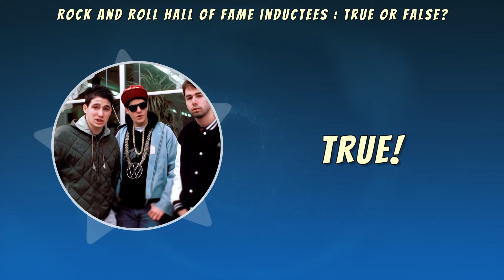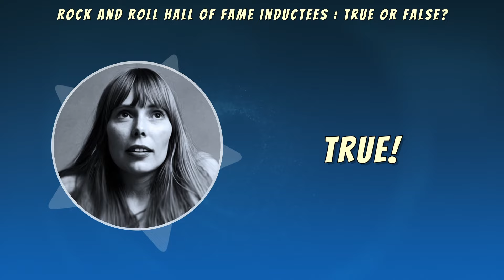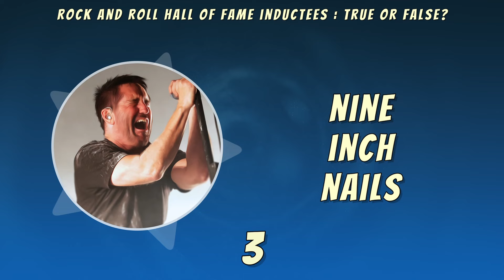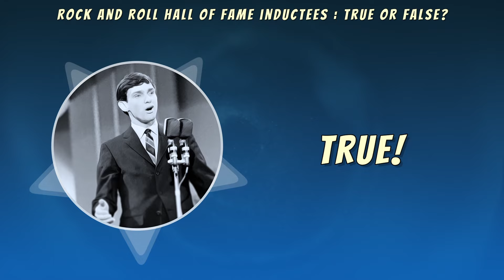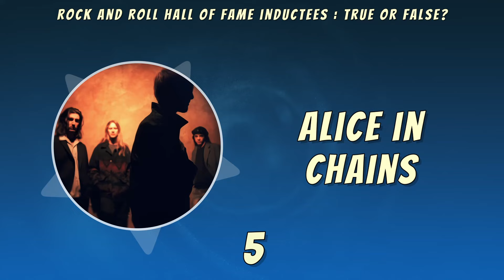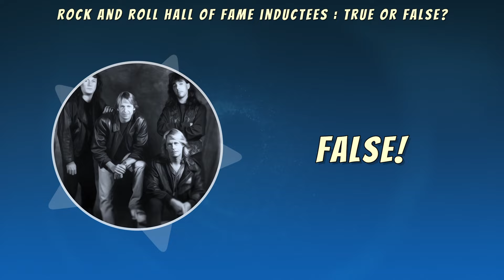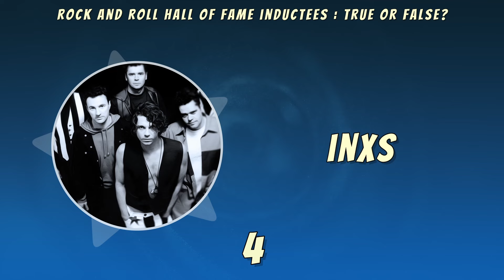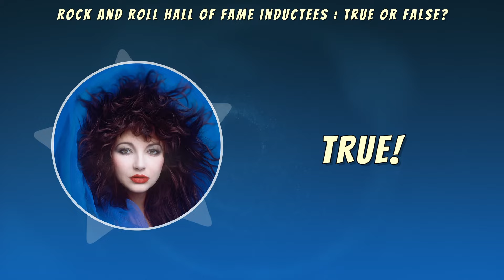Rock And Roll Hall Of Fame Quiz: Inducted Or Snubbed??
Are these famous music acts inducted into the Rock and Roll Hall of Fame - or not?  For this simple true or false quiz, I have picked 50 famous music artists and all you have to do is tell me which ones are in the Rock and Roll Hall of Fame!  Super simple but some of the answers might surprise you!